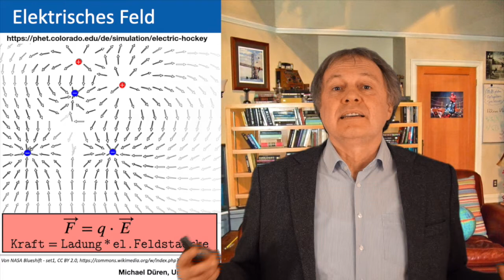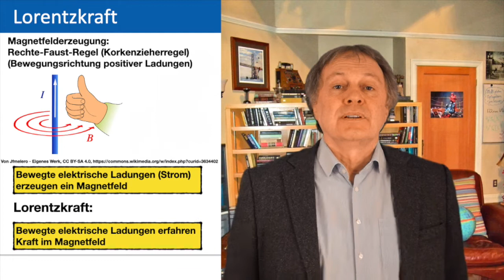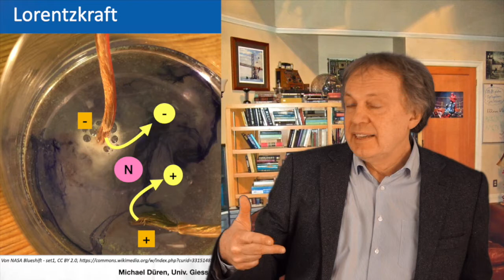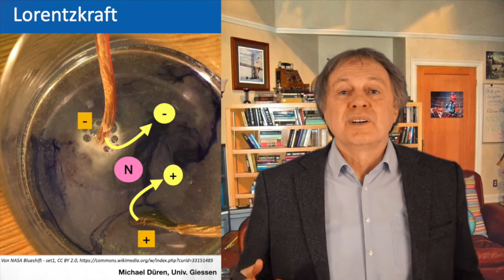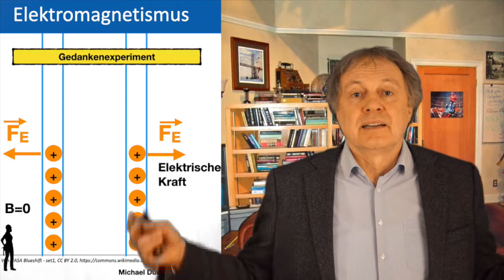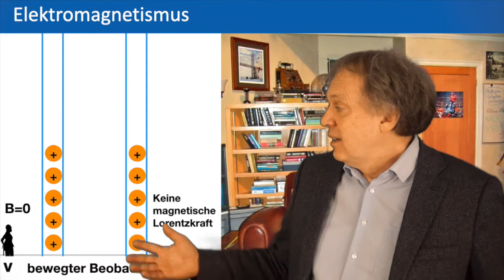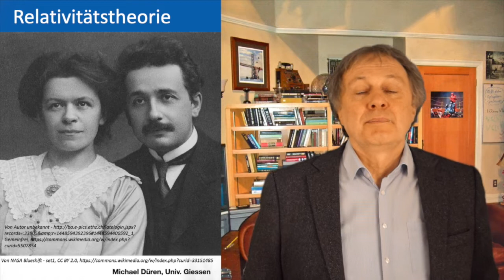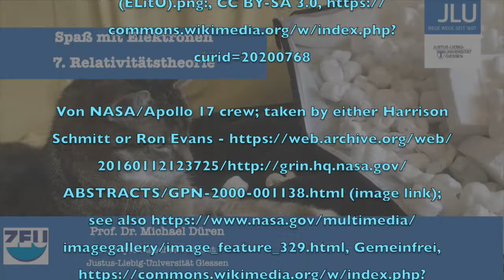Spaß mit Elektronen - 7 Relativitätstheorie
Spaß mit Elektronen
7 Relativitätstheorie

Physikalische Grundlagen der elektrischen und magnetischen Phänomene